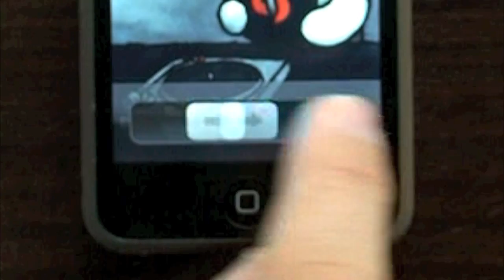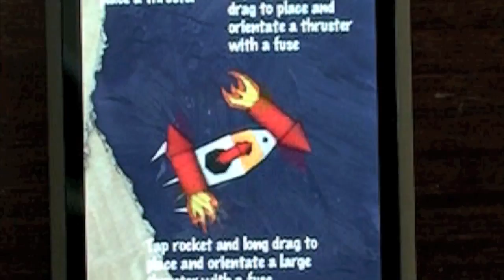RocketFuse Teaser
is our first game for the iPhone platform. It started as an small idea that would help us get used to the development environment and tools. Soon after we had a prototype up we realised it was a bunch of fun in it's own right and we set to work building it up and polishing it as a fully fledged game.